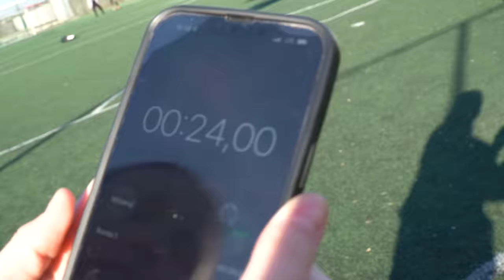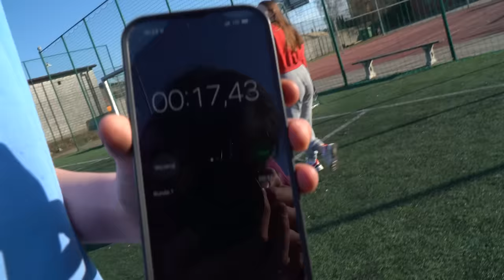PREZES vs NAJWIEKSZA Piłka na ŚWIECIE! 😮